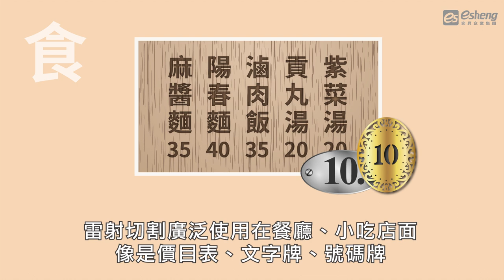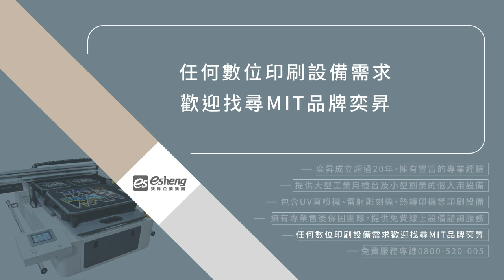雷射切割商品常見的6大生活領域運用｜奕昇數位印刷設備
隨著雷射切割技的進步，這項技術被應用在越來越多材質上，其實我們生活食衣住行的產品都是利用雷射切割機所切割的，若您已購買了雷射切割機可以增加以下產品類別，來增加產品的多元性與機器的產能！

1.食:雷射切割廣泛使用在各種餐廳、小吃店面裡，最常使用在價目表、說明文字牌、號碼牌上。講求精緻質感業者，也會應用在桌面店內擺飾、菜單、周邊商品應用。

2.衣:服飾行業最常應用雷射切割技術，大多為標示牌、牆面裝飾、或是在衣架上做雷射雕刻品牌logo標誌。

3.住:居住生活中，無論是在住家、商店、辦公地點，四處皆能看到許多雷射切刻應用在門牌、廣告標示牌上。

4.行:交通行車中，指引路牌、路邊警示牌、暫停停車牌都屬於雷射切割應用範疇裡。

5.育:許多文創、設計相關科系將雷射切割機納入教學課程中，讓學生學習藉由雷射切割去創造各類產品開發，讓學生學習如何將設計圖稿產品實現化。

6.樂:觀光及文創產業裡，常有許多雷射切割應用的商品，例如:鑰匙圈、紀念品、各類客製化小物應用。